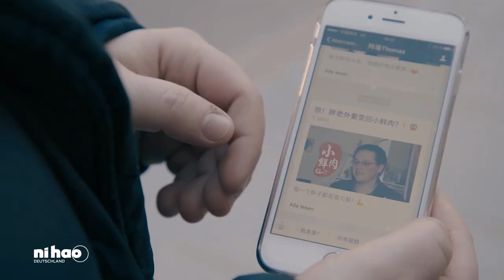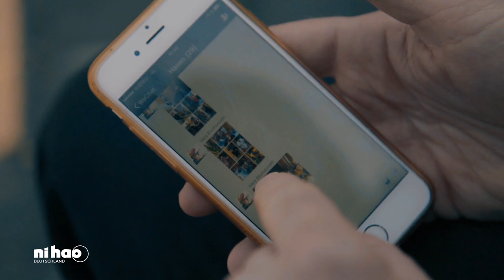ni hao Deutschland 6/2017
Die App WeChat: Sie dient nicht nur der Kommunikation, sondern greift viel tiefgreifender in alltägliche Handlungen ein - in China ist sie bereits deutlich populärer als in Deutschland. Was kann sie also leisten?

Zudem dreht sich die heutige Sendung um die Frage: Was zieht Menschen von China nach Deutschland und umgekehrt? Was wird von der jeweiligen Heimat am meisten vermisst? Dazu sprechen wir mit Auswanderer Jan Büttken, der schon als Kind davon träumte, in China zu leben und mit Xiaona Shan, die als Tischtennisspielerin der deutschen Nationalmannschaft in Deutschland lebt.

Diese Sendung wurde am 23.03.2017 im Fernsehen gesendet.